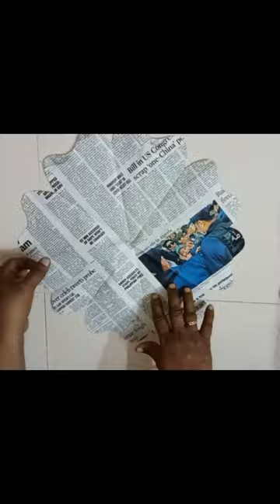door mat with jeans